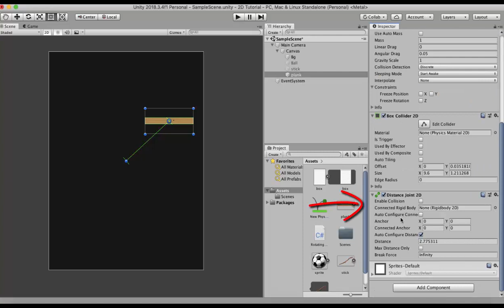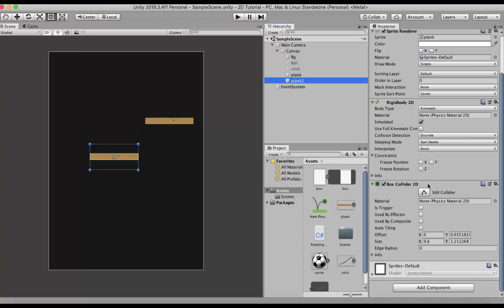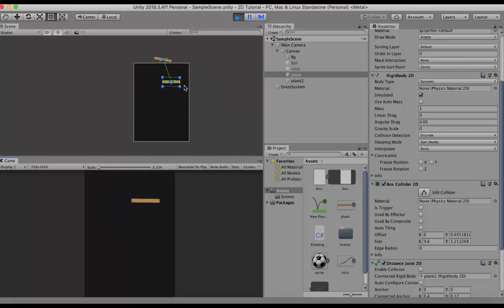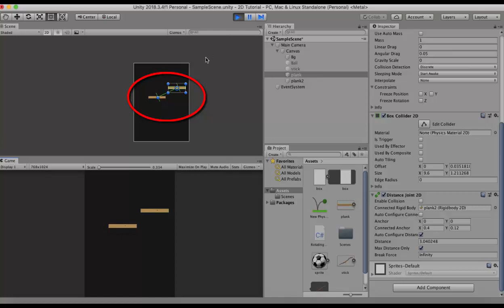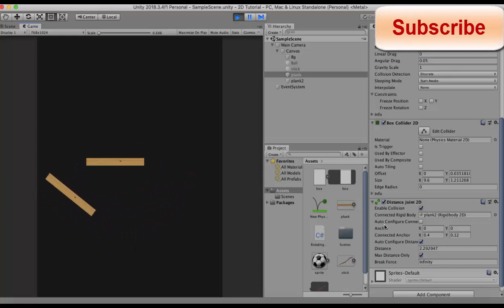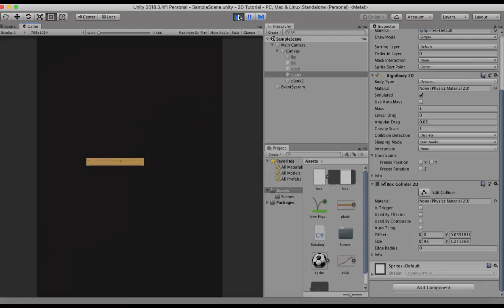Distance Joint 2D - Unity Tutorial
Distance Joint 2D attaches two game objects controlled by rigidbody physics together and keeps them a certain distance apart.
If you don't want the rigidbody2d to be connected to any other gameobject then you can simply attach the pivot to a point in the space. When it is attached to space

the Distance Joint 2D will maintain a specific distance from the other point. If Auto configure connected checkbox is ticked then you don't need to explicitly set the

connected anchor property as that will taken care of by the unity engine. But if suppose you want the rigid body to be connected to any other gameobject then the

condition is that it should have a rigidbody2d component attached to it. The connected anchor property needs to be set.

Both the anchor and the connected anchor points are in the local space of the respective rigidbody 2ds. In order to maintain that fixed distance, sometimes a force is

applied between the two gameobjects.Auto configure distance will automatically set the distance between the two gameobjects. You don't have to worry about changing it

manually. But if you do need to change the distance between the two gameobjects then the auto configure distance property should be unticked. Now you can change the

distance property as per your wish. Enabling Max distance only property will remove the constraint that the two rigidbody 2ds be strictly apart from each other

specified in the distance property. Sometimes the two gameobjects may due to physics forces come close to each other. So enabling the Max distance only property will

help them come closer than the distance specified in the distance property but won't exceed the distance specified in the distance property. Break force property

checks the force applied on the gameobject and if the applied force is greater than the specified value in the property, then the distance joint will snap itself out

from the attached point in the world or from the other rigid body 2d.

Distance joint 2d is helpful whenever we need 2 gameobjects to be at a specific distance from one another. Joint definition is anything that attaches one component

with an other component. Pivot joint helps us in rotating any gameobject about a pivot point. Learning Unity 2D involves understanding distance joint 2d. When Unity

rigidbody is attached to any gameobject then that gameobject comes under the physics forces. What is a pivot point? A pivot point is a particular point about which the

connected component rotates, moves or oscillates. You can easily make a Unity 2d game tutorial by following various types of joints. A Unity 2d game is made by using a

lot of physics components and joints are an important part in them. Unity's physics engine helps in game development immensely.

You can easily learn unity 2d movement by understanding various joints. In Unity physics there are a lot of concepts which when understood properly helps us in making

engaging games.2d physics is a lot simpler than one originally thinks. Unity joints are an important part of learning about Unity engine. You can make a simple Unity

2d platformer by understanding about Unity Joints. In this Unity tutorial you will get examples of Distance joint 2d. This video is a good reference for indie game

development. Follow our Unity 2d Tutorial be a master of Unity engine.

If you liked this video, please hit the subscribe button and click on the bell icon so that you get notified of the new video that i post here on YouTube. Thanks for

watching and do share the video with your friends and let me know what i can do to make the videos better. See you soon and have a good day ahead.